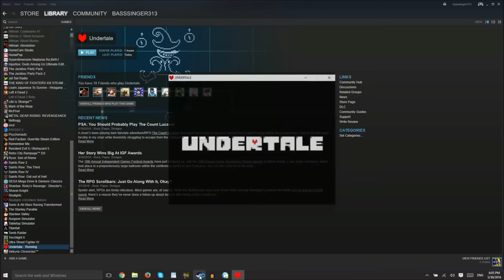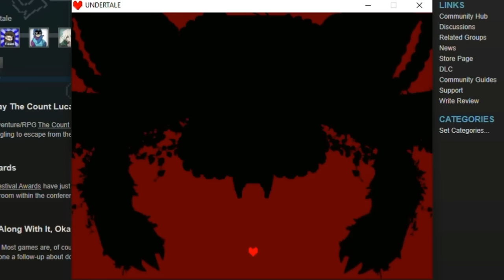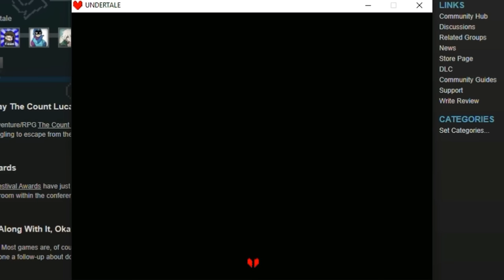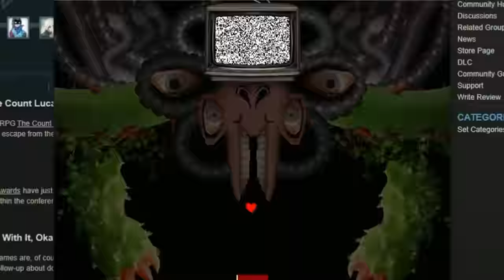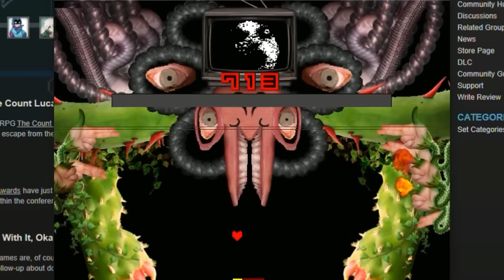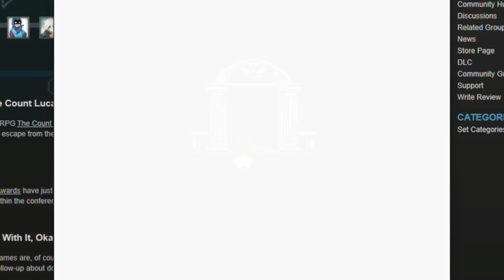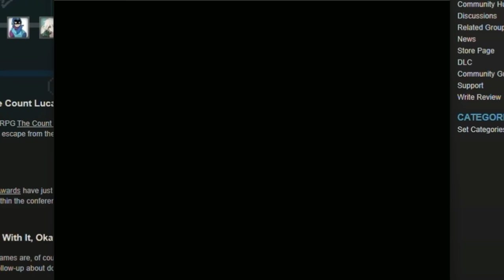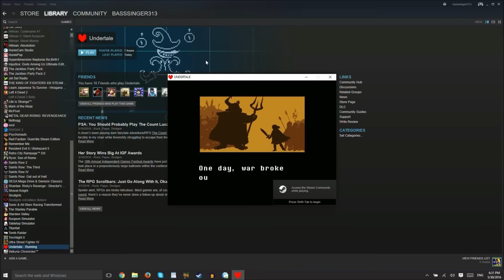Undertale (BLIND) Part 24 "No Turning Back" (WARNING HEADPHONE USERS)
I'm serious, as soon as it get's to the "final battle" it may ruin your ears.